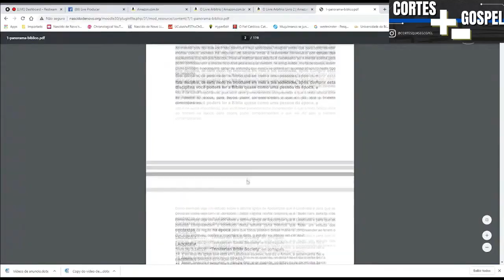O PRIMEIRO EVANGELISTA " A PREGAÇÃO DE FILIPE EM SAMARIA" | AUGUSTUS NICODEMUS SOBRE ATOS 8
🌟LIVRO: Apóstolos - Autor Augustus Nicodemus Lopes